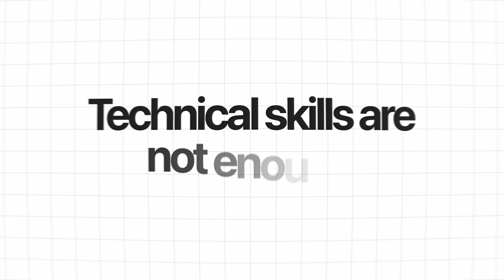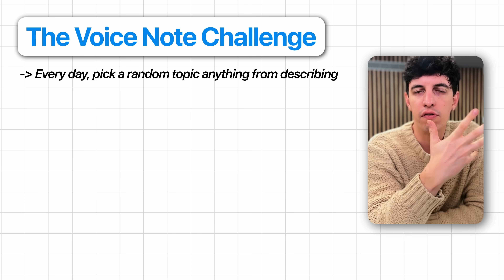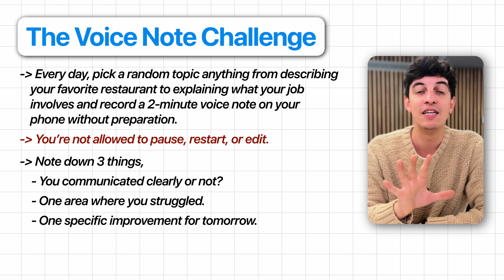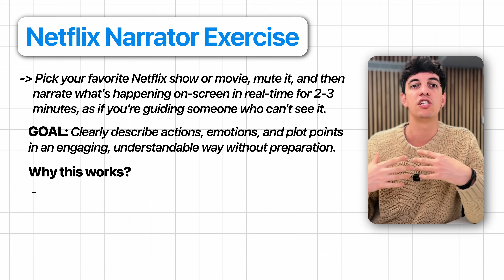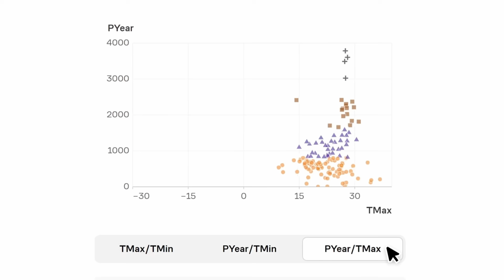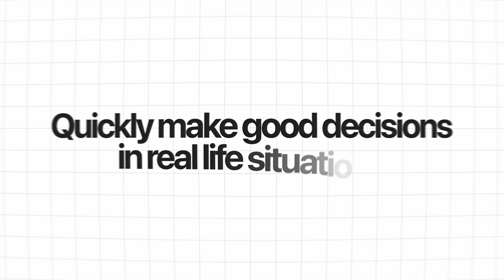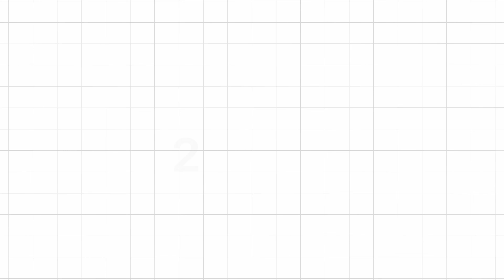3 Skills that Your Future Depends On + Best Free Courses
Most people in the tech industry focus on hard skills without really taking care of soft skills, which are demonstrated to be way more important in your career...

🤌 SO WHAT
In this video, I'll show you ALL THE SKILLS YOU NEED to really stand out in job interviews and workplace.

📸 SOCIAL
Instagram and TikTok - @Loresowhat

🔎 CONTENT
0:00 Intro
1:08 Why soft skills are key
1:50 Tech soft skill 1 and course
4:18 Tech soft skill 2 and course
6:10 Tech soft skill 3 and course